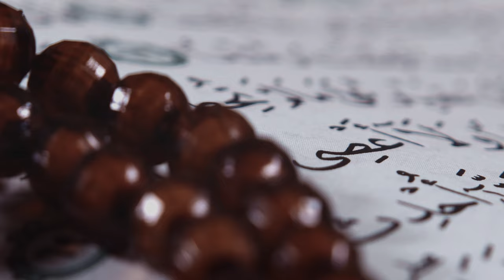Garten des Wissens - Folge 4: Der Beste Ramadan meines Lebens Teil 1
Kurzvortrag über den besten Ramadan deines Lebens aus der Ar-Rahman Moschee Hilden.